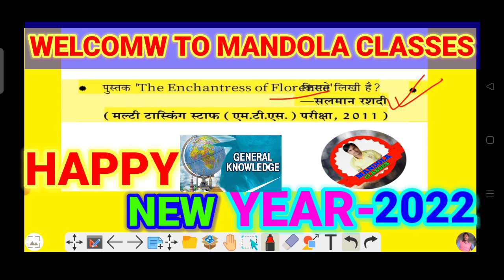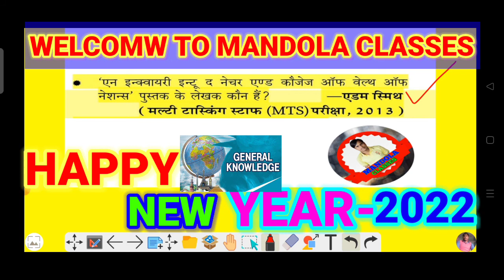General Knowledge(सामान्य ज्ञान) History-इतिहास, mandola classes 2022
(3):-General Knowledge-2022

       (4):-General Knowledge Quiz Questions

     🔷 ⭕ 👉     Dosto agar apko es video me koi bhi problems ho to app hme comment box me lkkhkar jarur btaiyega
                  Dosto agar app hmse sampark krna chahte h to app mujhe 💠 instagram par, 💠 telegram par, or 💠 facebook par flow kr sakte h

              dsosto es video me mai aapko bataunga

                Question No.                  Se.             Tak

             🌀👉🙂   Dosto agar aapko video achcha to

kripaya hamare es channel Mandola Classes ko

                bhuliyega or

        sath me bell icon ko press (dwana) nahi

          bhuliyeg

           ♥️👉 Watchapp No :- 9006

                            💠Namskar dosto💠

  🏡👉 Lives in gaya (Bihar)

        🌀💠👉  Video Upload Time (Every Days  Morning Time -6:30-10:AM )

  🔘👉  Dosto Hmare Is channel ke madhyam se sabhi prakaar ki on line Exam ki taiyari karai jaa rahi h

 🌀👉 Example-SSC CGL, SSC MTS, SSC CHSL,

RAILWAY NTPC, GROUP-D , BANK-PO, etc. i

       Dosto is channel ke madhyam se or bhi other

Exam ki taiyari karai jayegi

      🌀👉   Example- (Bihar Board and CBSE Board)

      Dosto baho baho dhnybadh app logo ka itna pyaar dene ke liye

   ,🌀👉    Dosto aapko hmare video aapko achha laga hoga to hmare is channel Mandola Classes ko
Dosto es channel ke madhyam se mai  Bihar board yani 10th class ka bhi video aaplogo ko
Milega
Or etna hi nahi CBSE ka bhi  bhi video es channel mandola classes ke madhyam se mil sakta h